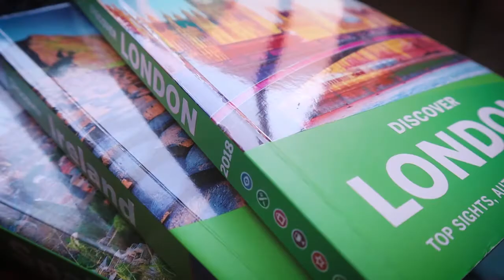Cómo PLANEAR UN VIAJE 😃 | Organiza bien TUS VACACIONES ✈🏝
Estos son unos tips que te doy para ORGANIZAR UN VIAJE y disfrutes de tu viaje. PLANEA  BIEN TU VIAJE.